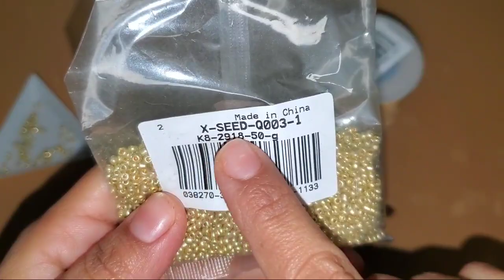collar de hilo chino y dije de corazón/cobeads